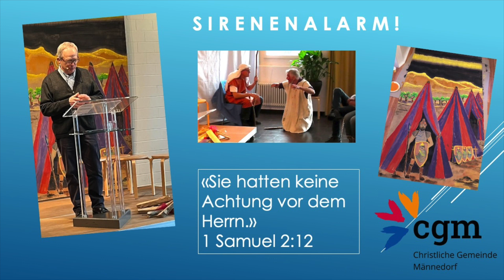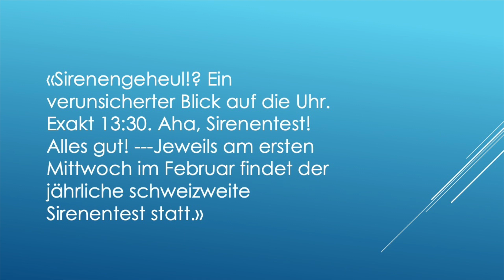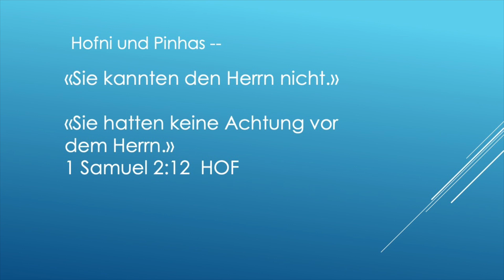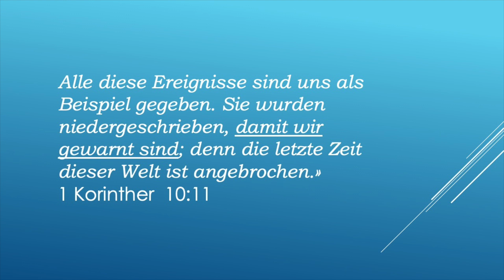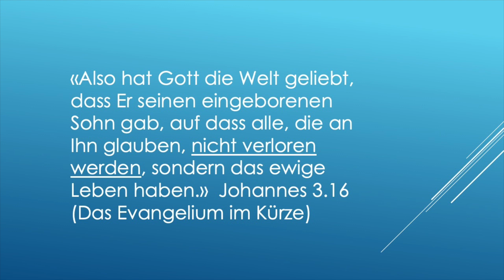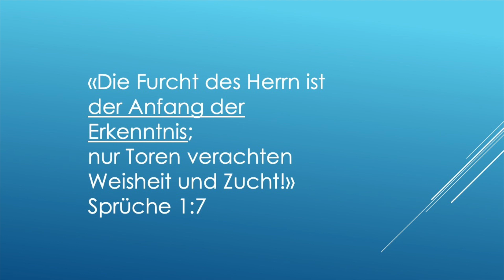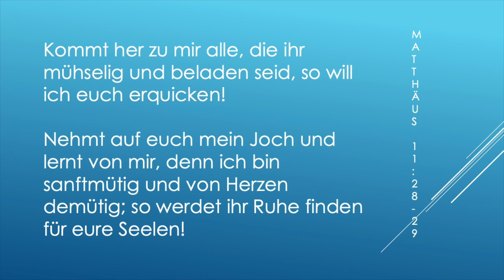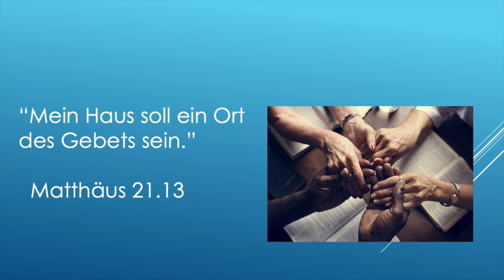Sirenenalarm Input 23 03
Israel in der Katastrophe - durch militärische Aggression niedergemetzelt, die Söhne des Priesters Eli kommen um, der Eli selbst fällt tod vom Stuhl, die Bundeslade ist geraubt...! Unzählige Warnungen hat Israel überhört, Korruption, Ungerechtigkeit, Ausbeutung ist zum Normalfall geworden. Jetzt passiert, was Gott vorausgesagt hatte...